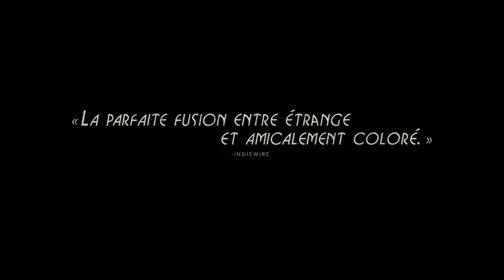THE BAD BATCH (Jason Momoa, 2017) - Bande Annonce